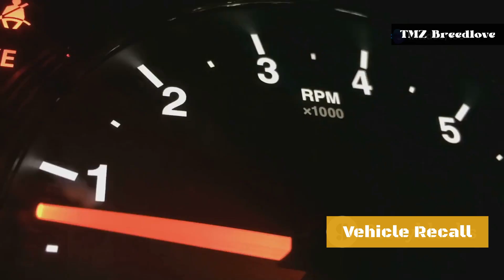Engine Recall P0016 | P0010 | P0011 & P0012 Chevy, GMC & Cadillac Owners Are Sweating Bullets- 6.2L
I've been dealing with issues with my Envoy and just found out these recall codes on accident when I was troubleshooting and researching. I wasn't notified and knew nothing about them so I figured I'd share the info with all of you too! If you drive a Chevy, GMC, or Cadillac with a 6.2L V8 in 2025, you might wanna  go over your vehicle and make sure that you're not dismissing any feels or sounds, because we’re talkin’ engine failures, factory defects, and a recall that's got 600,000 vehicles on the naughty list. Yep, GM's got a problem—and today, we're breaking down why your beast of a truck might have a heart of Jell-O."

If you're seeing codes P0010 / P0011 / P0012 / P0016
Camshaft Position Actuator Circuit/Open or Timing Over-Advanced/Retarded
Symptoms: Engine misfires, rough idling.
Common Causes: Faulty camshaft actuator, dirty oil passages.
P0016- suggests that the engine's timing components, such as the timing chain, camshaft, or crankshaft, may be out of sync. Such misalignment can result from manufacturing defects in components like the crankshaft or connecting rods, leading to potential engine failure.

If these codes come up on any of these vehicles:
2020–2024 Chevy Silverado 1500
GMC Sierra 1500
Cadillac Escalade
Chevy Tahoe, Suburban
GMC Yukon

Or have issues with
*ticking or knocking noises (No, that’s not just your lifter doing jazz hands.)
*Rough idling or stalling
*Warning lights—because when the engine senses doom, it tells your dashboard to panic
*Loss of power—like, 'I can’t tow your boat, bro' type power loss"

and you’ve got that glorious, growling 6.2L V8 under the hood—you're probably in the club. Call your dealership NOW. Don’t wait for the knock, the limp mode, or the engine that suddenly files for retirement at 45,000 miles."

🛠️ GM's Recall Inspection Process
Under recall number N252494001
✨ Check for Recalls: Visit the NHTSA recall website or GM's official recall page to determine if your vehicle is affected

P0010 / P0011 / P0012 / P0016
DIY Fixes: Change engine oil and filter; inspect camshaft actuators.
Tip: Use manufacturer-recommended oil viscosity to prevent sludge buildup.

I wish you all luck and hope this gets rectified for you too ♥

~ Aloha ~